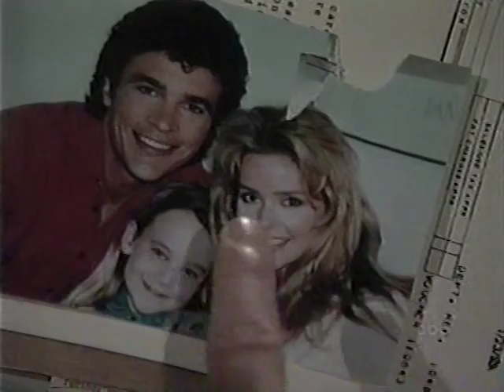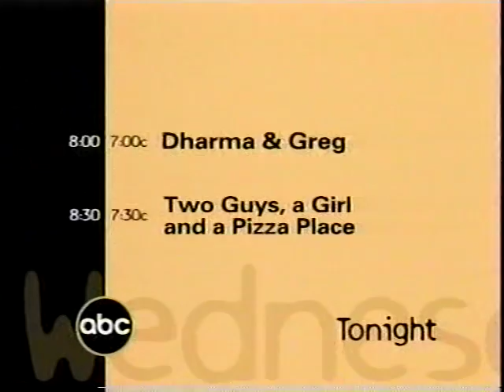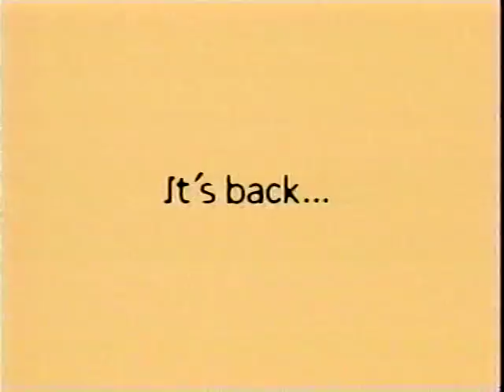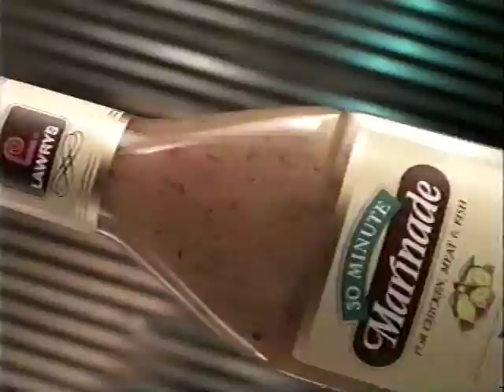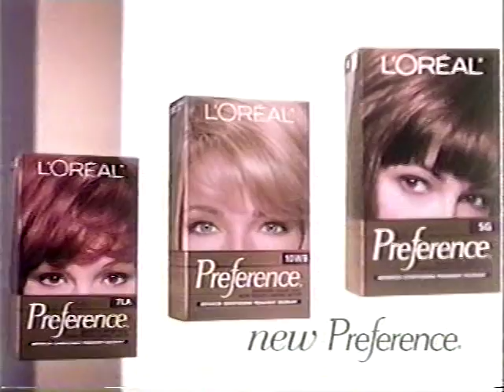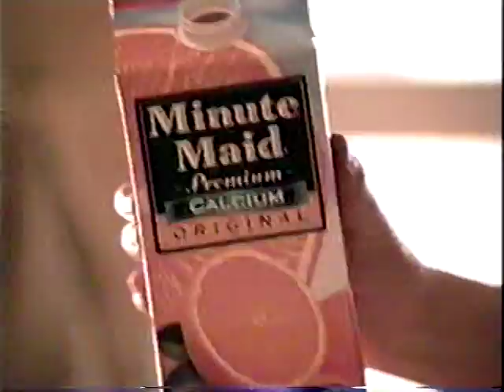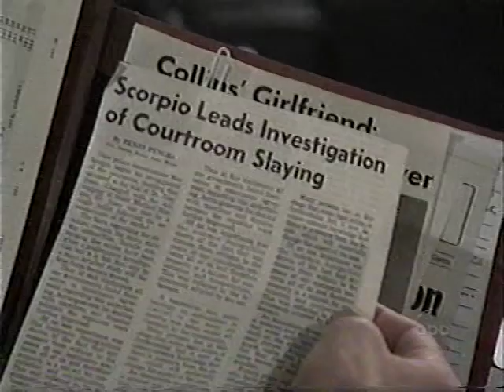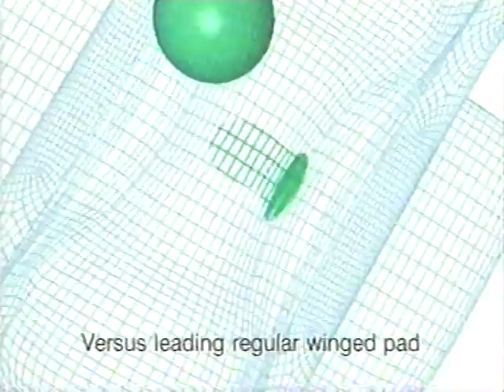General Hospital 1999 - Helena & Faison are up to something bad!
General Hospital 1999 - Faison is still in Port Charles.

Katherine runs into Nikolas and asks what happened with Laura? He tells her that she just crashed and that it was triggered by Helena.

He says that he would like to get his mind off of things and get to work. Katherine says that he isn't going to work.

Just as Laura tried to skip over the pain and failed, Nikolas is now trying to do the same thing.

She recommends to him to spend some time on his own or with someone who knows what he needs.

 He agrees and decides to go horseback riding, alone. (Katherine is visibly upset at this choice).

Faison sits in his room and looks over his files of the Scorpios.

He stops on Felicia and stares at her picture. Helena comes to see him. She asks if he has contacted Luke.

Faison asks if the inventory is ready. Helena pulls out a handful of diamonds and says that these should be enough to occupy Luke.